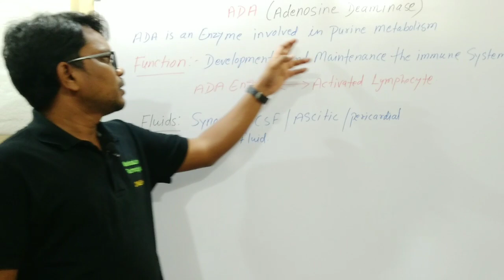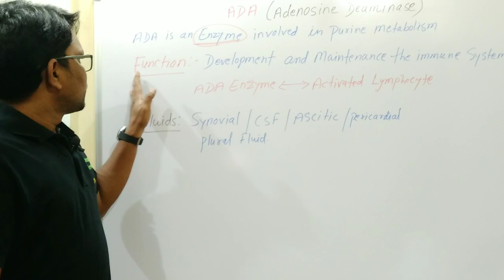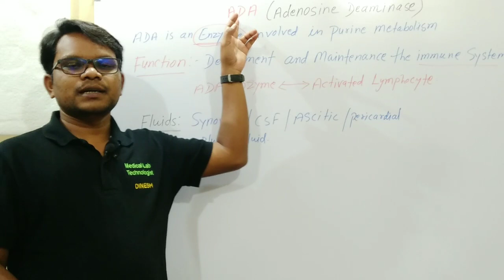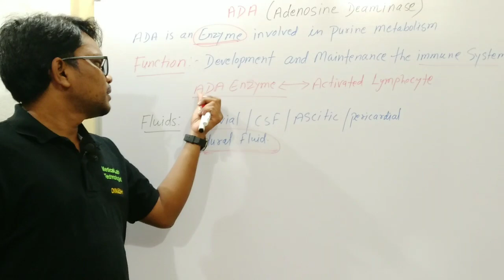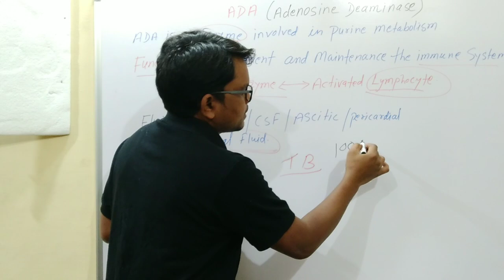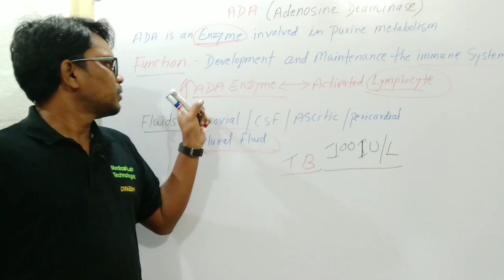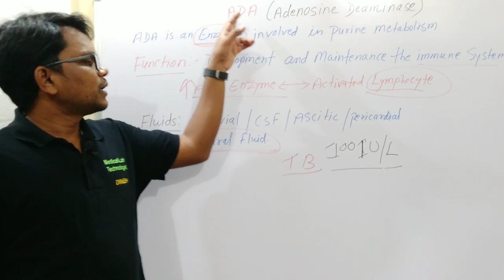What is ADA Test? | ADA Test क्या है? ADA Test क्यों करते हैं?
ADA test ke baare me bataya hai.

मेरा नाम Dinesh kumar है।
Qualification-
1:BMLT in peoples paramedical college bhopal.
2:Histopathology,Anatomy,cytopathology,HEMATOLOGY,
3: Current job as a lab technician hospital pathology and TB diagnosis department.

1.FOR OCHIE BOOK bmlt,dmlt all subjects-
2 FOR GODKAR books bmlt,dmlt all subjects-
3 FOR N MURUGESH ANATOMY
4 FOR BIOCHEMISTRY
5 FOR MICROBIOLOGY
6 FOR HINDI MLT BOOK
7 PHYSIOLOGY
8 PATHOLOGY AND HISTOPATHOLOGY
My gadgets-
1.my mic
2.my camera
3.my tripod
1.facebook page